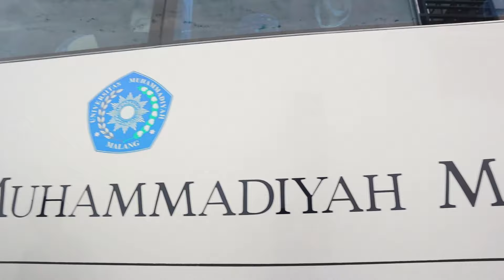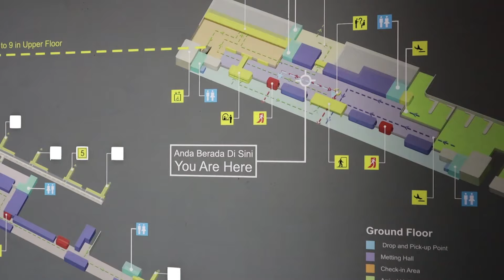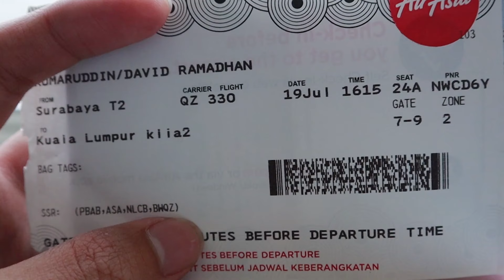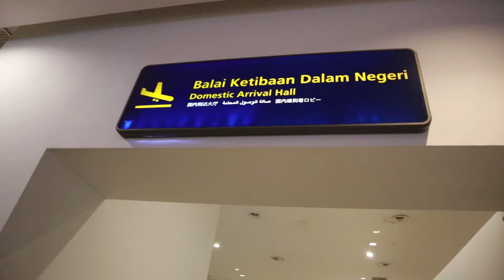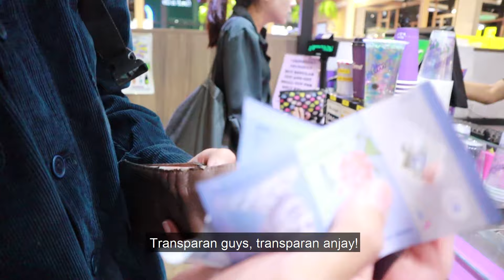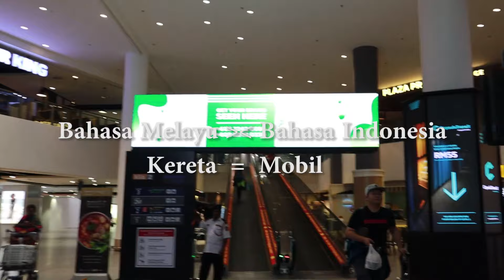TRAVEL-VLOG #3: Transit 10 Jam di Kuala Lumpur! Ngapain aja ya?!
Hello Guys! Kebetulan aku dapet kesempatan traveling ke China nih! Tapi ada transit segala dong 😑

Kira kira transit 10 Jam di Bandara Kuala Lumpur bisa ngapain aja
 yaa??? Heheh saranku sih bawa UNO guys, main bareng teman kalian 🤣🤣 Oh ya, ternyata Bandara di KLIA 1 bawahnya masih lantai guys, bukan karpet :"D

Ditunggu ya guys! Vlog ku selanjutnya di China! Pasti bakalan seru banget hehe, dan pastinya ga gabut karena ada aja yang dikerjain disitu 🤣

Mau cari aku???